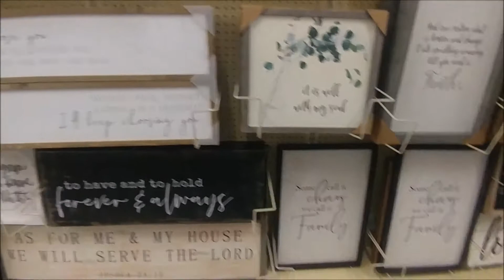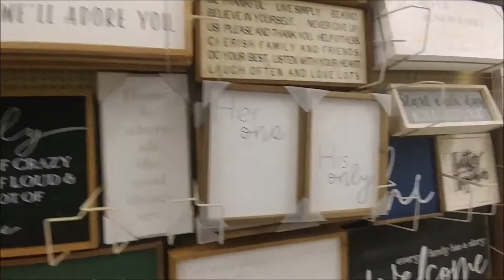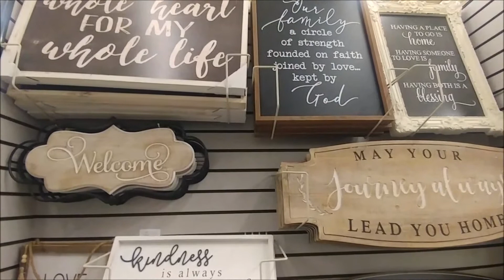WE CELEBRATED MY SON'S 2ND BIRTHDAY 💖🎂🎊!!!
Hey everyone! In today's video, my son turns 2 and we throw a birthday party for him.